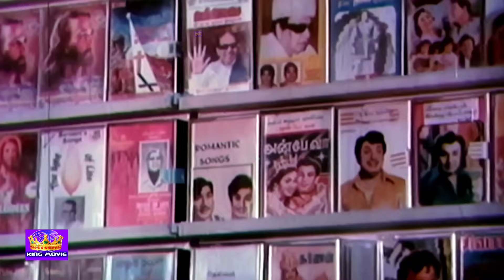Koo Kuyile HD Song | கூ குயிலே காதல் கவிக்குயிலேஇளமையில் வசந்தம் # karthick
Thaye Neeye Thunai is a 1987 Tamil Indian feature film directed by P. R. Somasundar. The film stars Karthik and K. R. Vijaya in the lead roles.

Directed by P. R. Somasundar
Written by P. R. Somasundar
Produced by
Ramakrishnan
P. R. Somasundar
T. S. Raghavendra
Starring
Karthik

பெண் : ஆ…ஆஹ்…..ஆ……ஆ….ஆ…..ஆ….
ஆண் : கூ……
பெண் : கூ…..
ஆண் : குக்கூ
பெண் : குக்கூ…..

ஆண் : கூ குயிலே காதல் கவிக்குயிலே
இளமையில் வசந்தம் மலர்களை விரிக்கும்
பெண் : லலலலலலலா…லலலலலலலா…..
ஆண் : கட்டிலறை வாசம் போகாது
பெண் : நீ தொட்டு விடும் காலம் போதாது

ஆண் : தொடர்ந்திடும் கதையும்
சுகம் பெறும் கலையும்
பெண் : லலலலலலலா…..லலலலலலலா….

ஆண் : நீதானே பூந்தென்றல்
என் நெஞ்சை தாலாட்டவா……ஆ…
நான் தனிமையிலே…..
பெண் : லாலாலலா……
ஆண் : வா சுகம் தரவே
பெண் : லாலலலாலா…

பெண் : மன்மதனாய் கணை வீசுகிறாய்
மலர் மாலையிட மனம் ஏங்குகிறாய்
ஆண் : தாவணிதான் சிறை பூட்டியதோ
நான் மீட்டிட பூங்கொடி காய்கிறதோ
பெண் : கொடியிடை தொடத் தொட
புதுப் புது அனுபவமே…

ஆண் : இளமையில் எழுது இனிமைகள் தொடரும்
பெண் : லலலலலலலா…லலலலலலலா

பெண் : கூ குயிலே காதல் கவிக்குயிலே….

பெண் : தேனாற்றில் பூ ஒன்று நீராடும் நாளின்றுதான்
நீ துணையிருந்தால்….
ஆண் : லலலலலலலா
பெண் : நான் வளம் பெறுவேன்
ஆண் : ஆஆஆஹ்…..

ஆண் : என்னிடமே உனை தந்துவிடு
வரும் இன்பங்களால் எனை வென்றுவிடு
பெண் : அன்புடனே எனை அள்ளியெடு
கரம் பற்றி இதழ் தினம் ஒற்றி எடு

ஆண் : விழிகளில் எழுதிடும்
கவிதையின் வரிகளிலே
பெண் : மயங்குது மனமே புதுவித சுகமே
ஆண் : லலலலலலலா……லலலலலலலா…

பெண் : இளமையில் வசந்தம்
மலர்களை விரிக்கும்….

ஆண் : லலலலலலலா…
பெண் : லலலலலலலா
ஆண் : லலலலலலலா…
பெண் : லலலலலலலா….